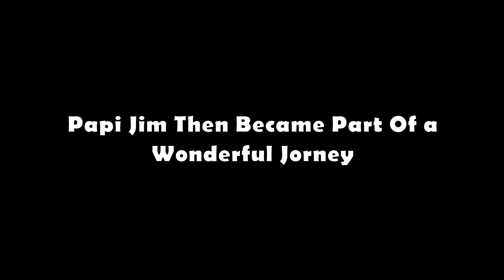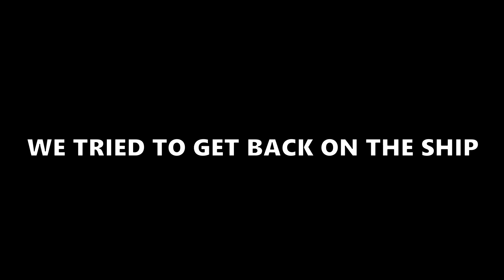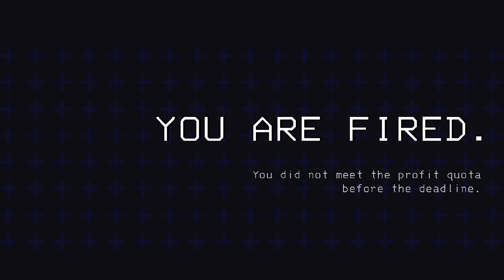A Very Lethal Experience... - Lethal Company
Some of the things in Lethal Company make me nervous idk about ya'll though... this game funny as hell though XD.

Lethal Company is an early access co-op survival horror game created and developed by Zeekerss. The game takes place in a retrofuturistic post-apocalyptic universe, where players take on the role of contracted employees working for a corporation called “The Company", collecting scrap from abandoned, industrialized moons, while having to avoid traps, environmental hazards, and monsters.